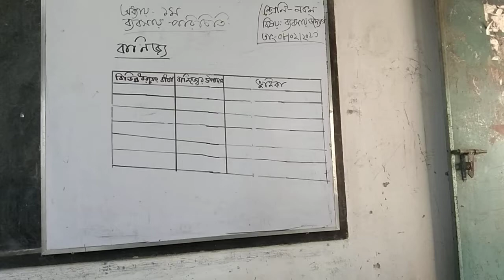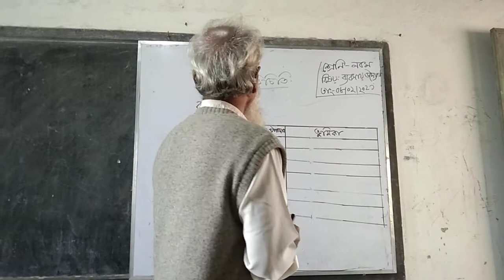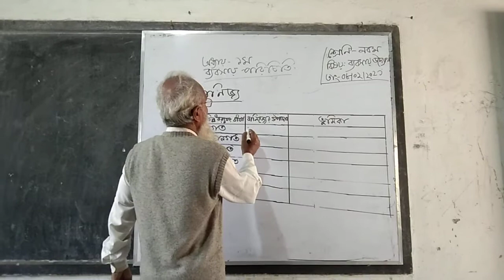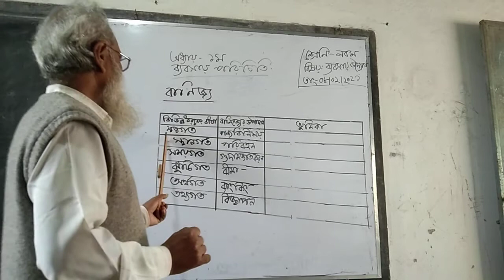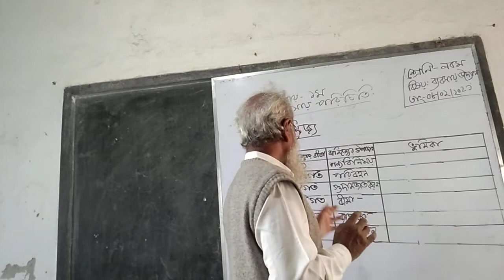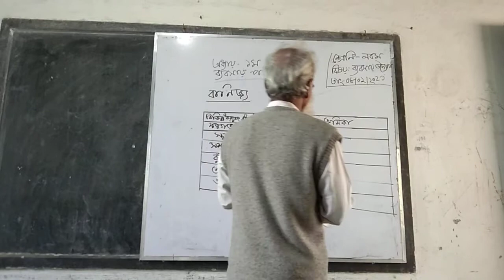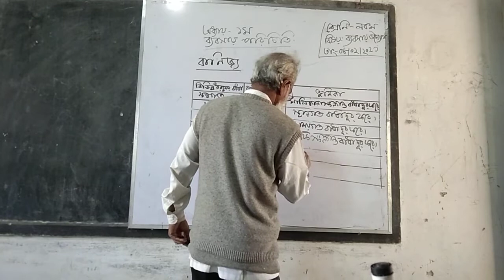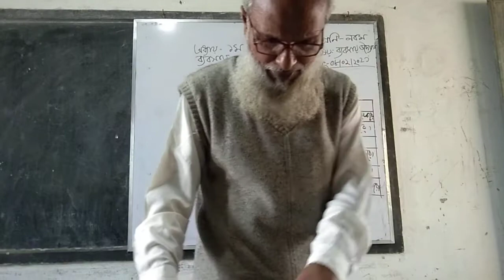Md. Nazrul Islam, Asst.Teacher, Zia Secondary School, Khulna.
Class --9,Sub -- Business Entre, Lesson - 1